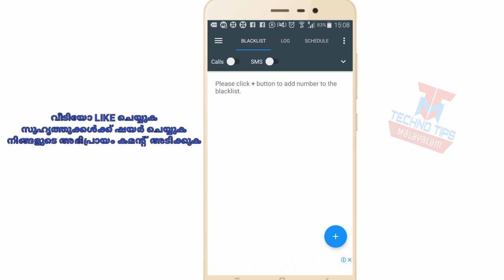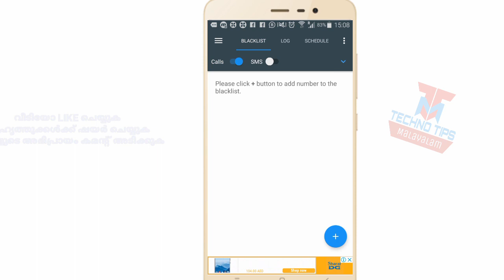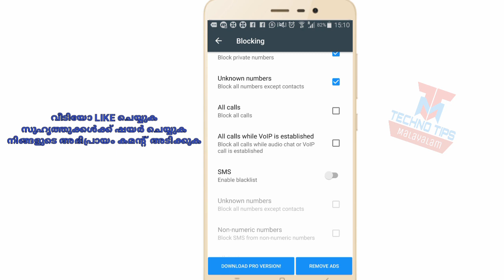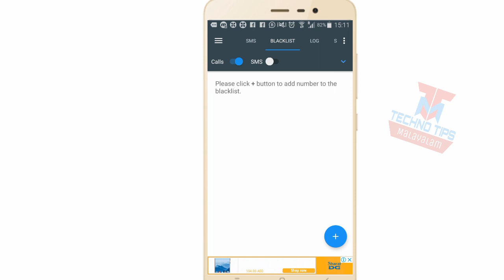How to Block Calls on Android | Call Blocker Malayalam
How to Block Calls from Unknown Numbers on Android Phone | Call Blocker App Malayalam - Call Blacklist app

വീടിയോ ലൈക്ക് ചെയ്യുക

സുഹൃത്തുക്കൾക്കെല്ലാം ഷയർ ചെയ്യുക

പറ്റുമെങ്കിൽ ഒരു കമന്റടിക്കുക

Cheap & Best Sport Action Camera